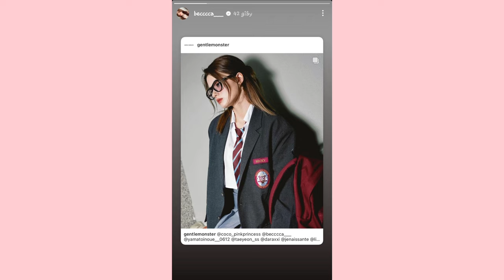Freenbecky What is love?🥺🫶🤍